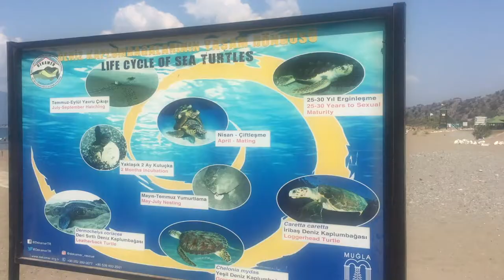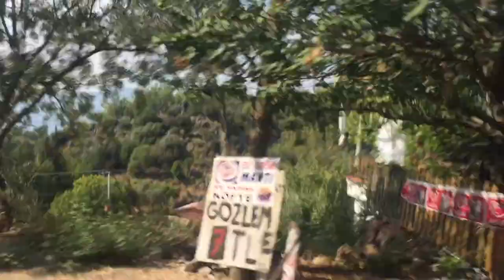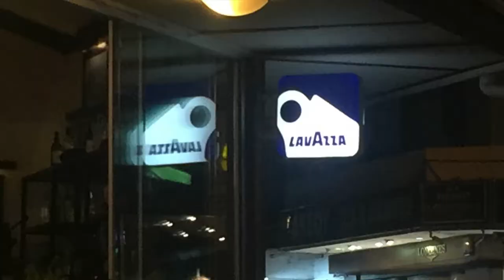Turkey Vlog #4 - Turtle Beach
Hey guys and I have another video to share about the turtle beach unfortunately I didn't see any turtles that day, however the non alcoholic shirley temple mad my day better!